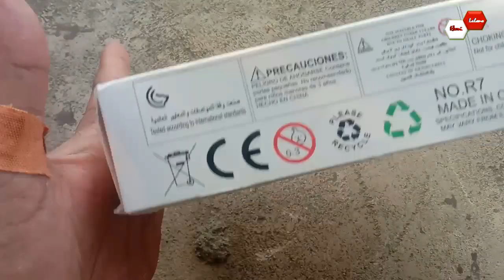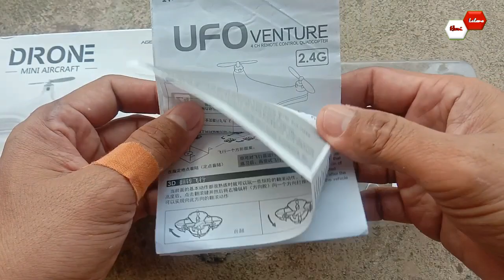GIVEAWAY #2 DRONE RC KING MINI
Kalau jadwah harusnya bulan Juli karna satu dan lain hal baru sempet dilaksanakn bulan Agustus, tapi mudah mudah telat dikit ga apa apa yang penting tetap ada giveaway, syaratnya sangant mudah cukup subscribe aktifkan notifikasi dan berikan komentar tentang video ini atau tentang chanel heri lelono di bawah ini, di cari pemenang 2 minggu setelah video ini diupload atau sudah 50 peserta